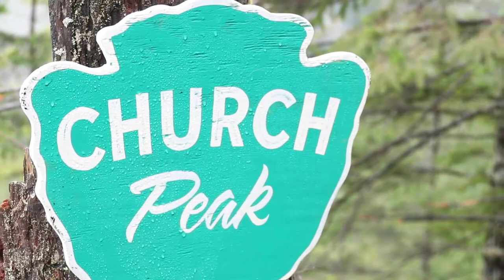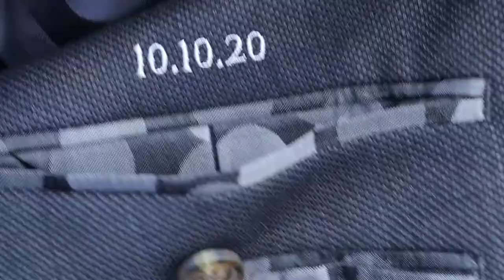we eloped 10.10.20